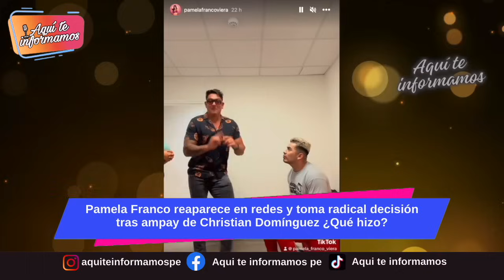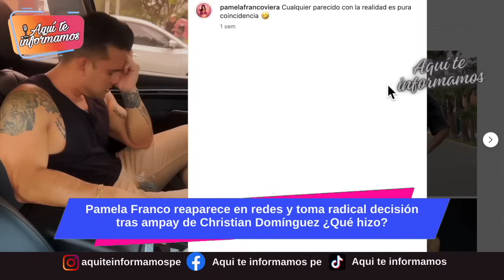¡Esta sufriendo! Pamela Franco reaparece y toma radical decisión tras la traición de su amado